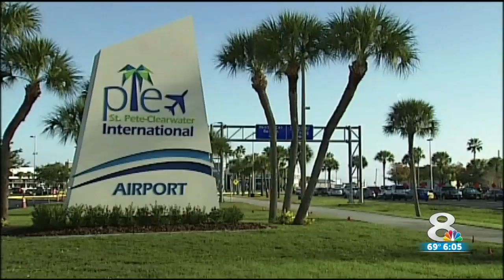Hurricane hunters may have to relocate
Congressman Jolly wants them to stay in the Tampa Bay area.